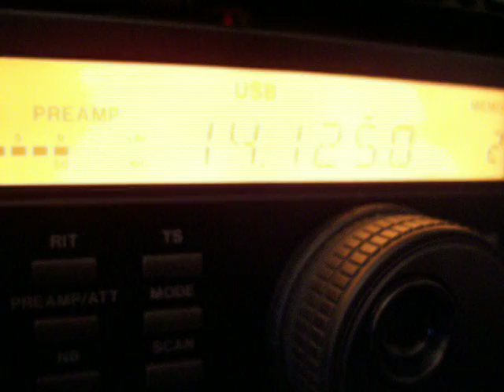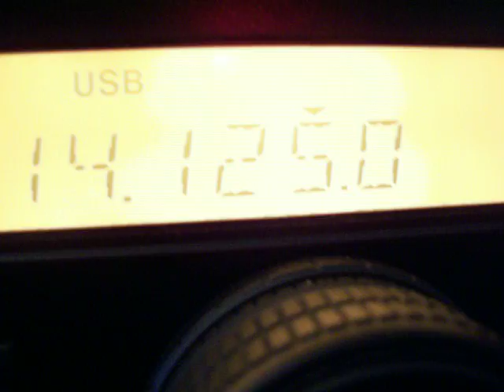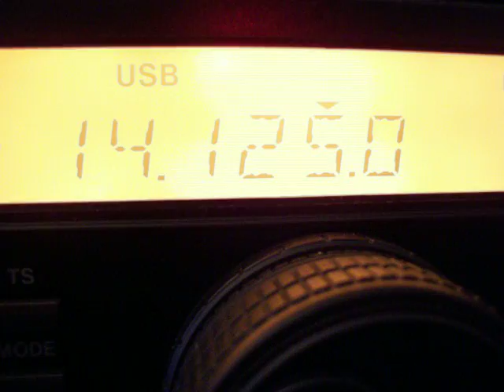le monde merveilleux des radioamateurs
un radioamateur trais QSO que fait un réglage micro avec un autre radioamateur UN D'UN COU SE FAIT INSULTER GRATUITEMENT. le monde merveilleux des radioamateur ce pas toujours au simple que ça le mondedes radioamateur ce pour ça qui la longtemps j'ai hésité a passé ma licence et je suis radio écouteur SWL F-11874